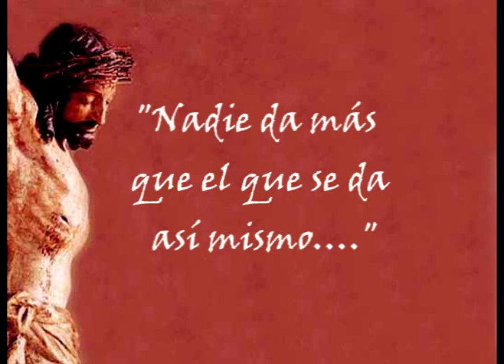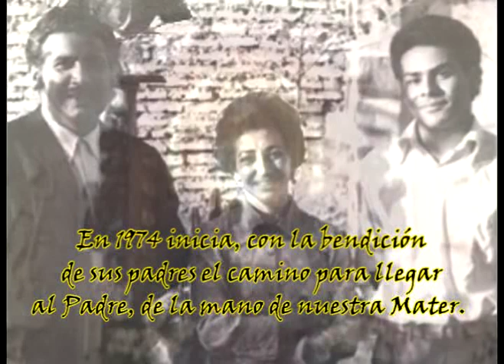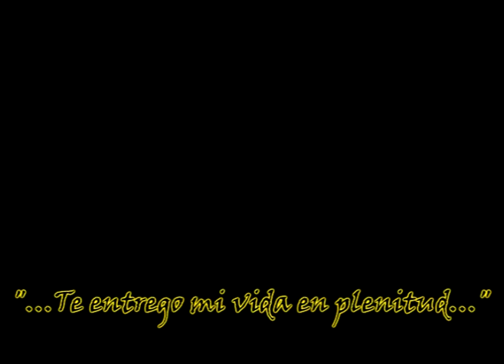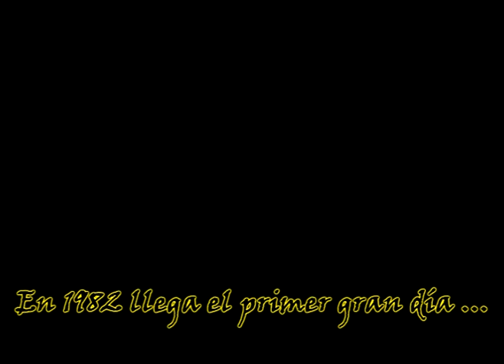Padre Mario parte 1